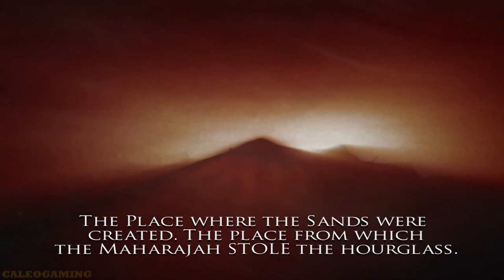CHEFÕES difíceis que você LUTOU contra À TOA!